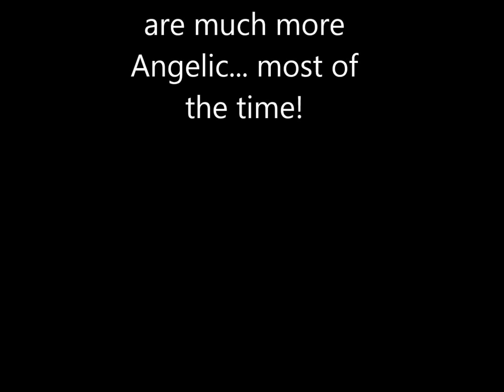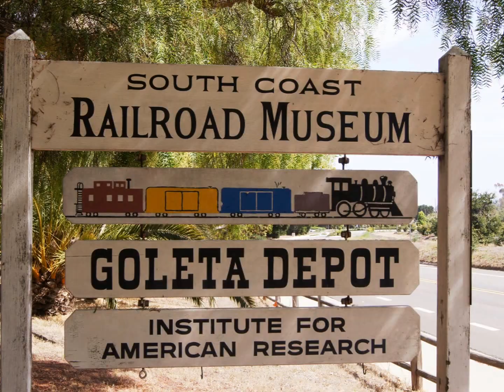Goleta Depot 08022015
Riding the rails at the Goleta Depot. Contains footage from the GrandpaLand scale models.